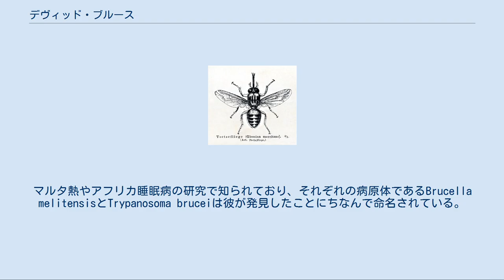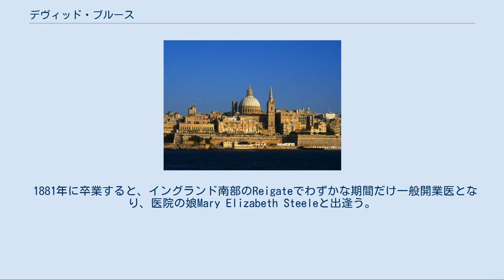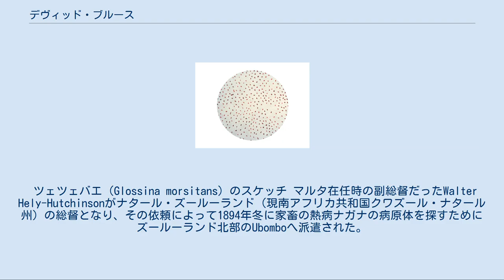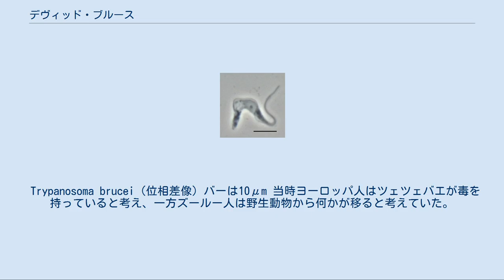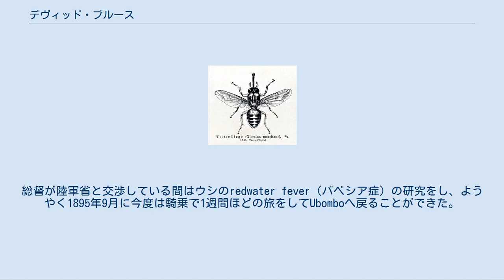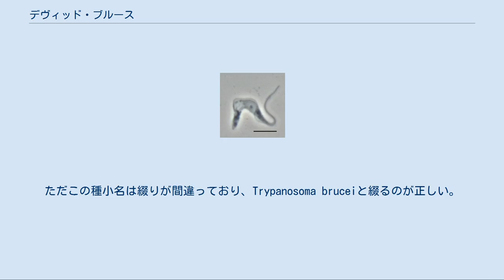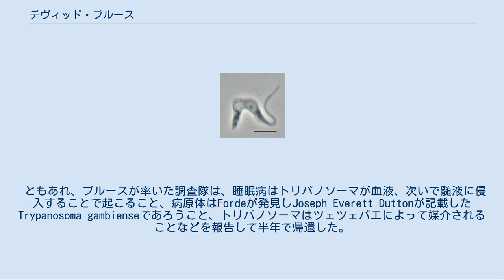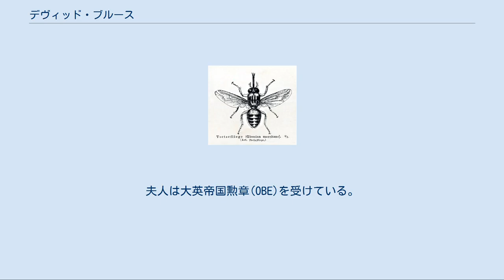デヴィッド・ブルース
レーウェンフック・メダル受賞者
サー・デヴィッド・ブルース（Sir David Bruce KCB, 1855年5月29日 - 1931年11月27日）は、スコットランドの病理学・微生物学者であり、イギリス陸軍軍医監。
マルタ熱やアフリカ睡眠病の研究で知られており、それぞれの病原体であるBrucella melitensisとTrypanosoma bruceiは彼が発見したことにちなんで命名されている。
 1855年、オーストラリアのメルボルンに生まれる。
一家は1850年代初頭に、金鉱へ砕石工場を立ち上げるためにエジンバラからやってきたのだが、デヴィッドが5歳のときにスコットランドへ戻った。
デヴィッドはスターリング高校で学び、鳥類学にのめり込んでユキホオジロの生態の研究をしたりしていた。
14歳のとき一旦はマンチェスターの倉庫会社で働きながらプロのアスリートを目指したが、17歳で肺炎にかかって挫折し勉学に戻ることになる。
1876年エディンバラ大学に入学し動物学を志すが、1年が経過したとき友人に説かれて医学に転向する。
 1881年に卒業すると、イングランド南部のReigateでわずかな期間だけ一般開業医となり、医院の娘Mary Elizabeth Steeleと出逢う。
すぐにNetleyの陸軍軍医学校に入ったが、1883年にMaryと結婚する。
彼女は画才があり顕微鏡像の描画という形で終生にわたる共同研究者となった。
彼が生涯に遺した172篇の論文のうち、30篇以上に彼女の名前が記されている。
 バレッタ 1883年陸軍軍医学校を首席で卒業、翌年軍医として夫人とともにマルタのバレッタに駐在する。
おりしも1882年ロベルト・コッホが結核菌を見つけたばかりであり、ブルースは当地の兵士たちに頻発していたマルタ熱の研究を始める。
マルタ熱は別名を波状熱ともいい、患者は夜に高熱を出し朝には熱がひくという発作を繰り返して衰弱する。
熱は39℃から発作の度にあがっていき、たいていは次第に発作の頻度が低くなり数ヶ月程度で回復するが、42℃を超える高熱のため死亡する場合もある。
当時、水の汚染と衛生状態の悪さが原因と思われ、腸チフスの亜型ではないかと疑われていた。
 Brucella melitensis（グラム染色） バレッタの病院には研究設備は無かったが、ブルースはきわめて精力的に研究を行っており、顕微鏡を買い微生物を調べ、病院の水質を調べ、気温や降水量との関連を調べ、あるいは島の周囲を浚渫して海洋動物を調べたりしている。
1886年のボクシング・デーに亡くなった患者を検死した際に、脾臓がある球状桿菌に冒されていることを見つける。
翌年夏には患者が死亡してすぐに摘出した脾臓から菌を培養することに成功する。
培養した菌を7頭のサルに接種すると、いずれもヒトのマルタ熱とよく似た症状を示し、そのうち3頭が死亡した。
死亡したサルを解剖しても腸チフスの特徴であるパイエル斑は認められず、一方で臓器から問題の菌を培養することができた。
これらの結果はコッホの原則を満たしており、したがってこの球状桿菌がマルタ熱の病原体だと認められた。
 ブルースはこの菌にMicrococcus melitensisという名を提案したが、後に彼にちなんでBrucella属が設立されてBrucella melitensisと呼ばれるようになった。
そのため今日ではこの熱病はブルセラ症と呼ばれている。
このときは感染源の同定までは至らなかったが、後に地中海熱研究班を率いて再びマルタを訪れ（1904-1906年）、1905年にヤギ乳が主な感染源であることが判明する。
 1888年の暮れにマルタを去りベルリンのコッホの研究室に行き夫妻で1年間の研修を受けた後、ブルースはNetley軍医学校で病理学の助教となる。
 ツェツェバエ（Glossina morsitans）のスケッチ マルタ在任時の副総督だったWalter Hely-Hutchinsonがナタール・ズールーランド（現南アフリカ共和国クワズール・ナタール州）の総督となり、その依頼によって1894年冬に家畜の熱病ナガナの病原体を探すためにズールーランド北部のUbomboへ派遣された。
ナガナはズールー人の生活の糧である家畜を殺す病気である。
 Tr...